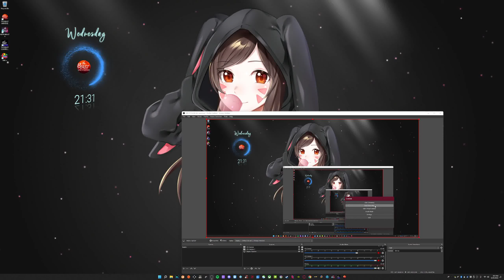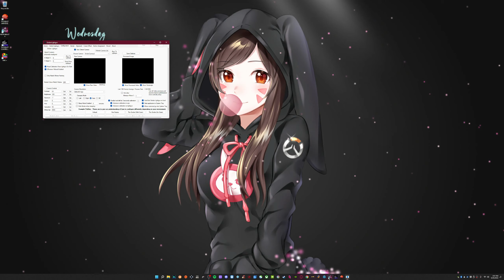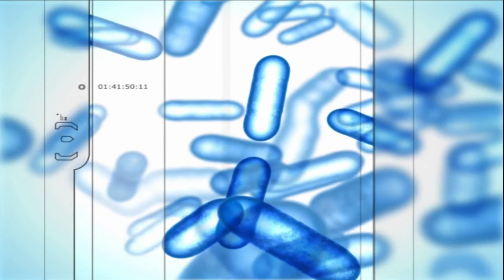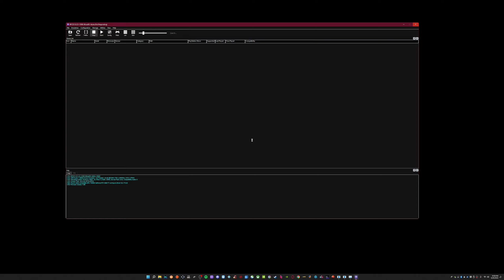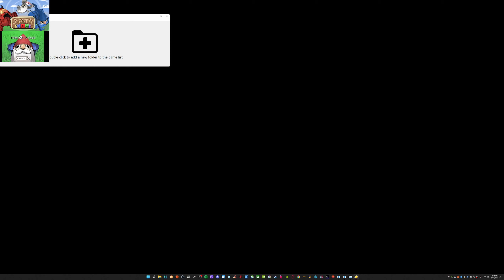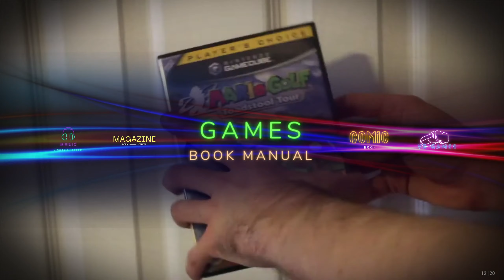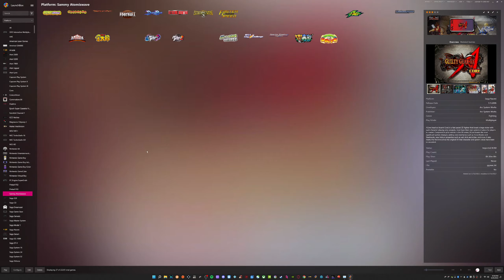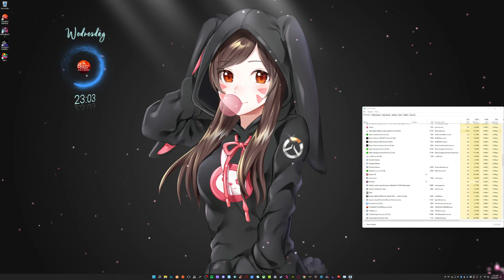RETROBEAST 4 LIVE GAMEPLAY SHOWCASE +